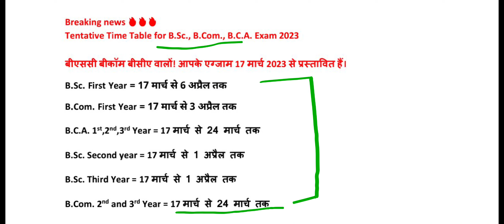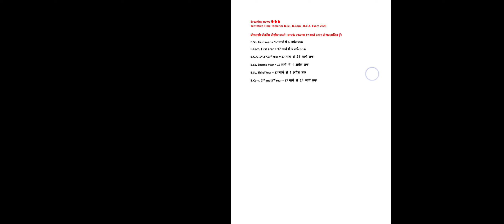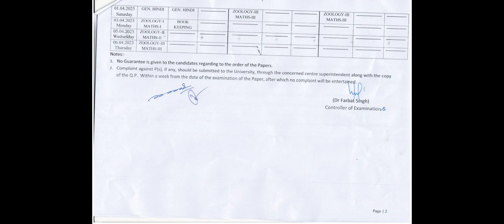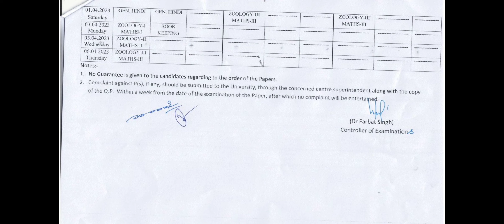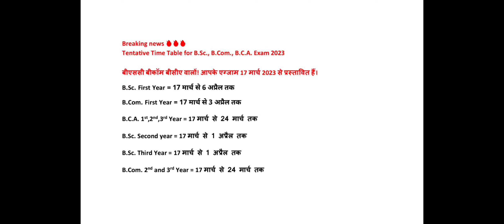Big News:B.Sc. B.Com. B.C.A. परीक्षा 17 मार्च से शुरु✌|MSBU University UG Exam Date 2023|Time-Table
University Exam 2023 || B.Sc/B.Com./B.C.A. New Exam Date 2023 || B.Sc/B.Com./B.C.A. New Time Table 2023

कॉलेज यूनिवर्सिटी की पल-पल की update और अपनी यूनिवर्सिटी और कॉलेज की परीक्षा तिथि की जानकारी सबसे पहले पाना चाहते हैं तो अभी telegram से जुड़ें लिंक नीचे है👇👇

Big News : UG Exam 2023 Kab hogi | B.Com B.Sc B.C.A. Final Year Exam Date 2023
Big Update : B.Sc B.Com BCA 1st Year Exam 2023 कब होगी | All Rajasthan University B.A B.Sc B.Com Second Year Exam 2023 Big News

msbu exam 2023
college exam Date 2023
bed exam Time Table 2023

All_University_of _Rajasthan_Exam_Update_2023
brij_university_exam_Result_2023
bsc_Exam_2023KabHoga
university_exam_news_today